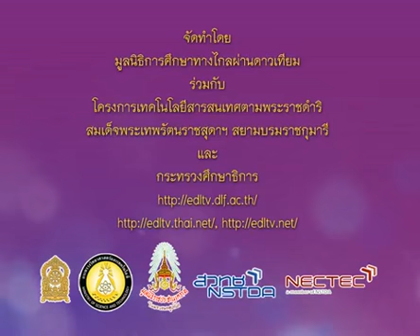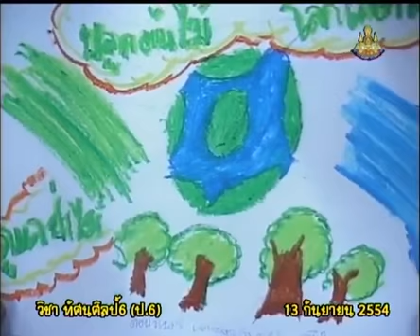053+1111+540913_C+การวาดภาพโปสเตอร์รณรงค์ลดภาวะโลกร้อน ตัดเส้นรายละเอียดด้วยดินสอ+artp6+dltv54